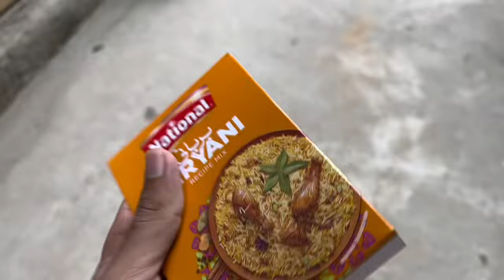A day with shujaat and mubashir | kaafi entertaining din tha | chill | Vlog # 33